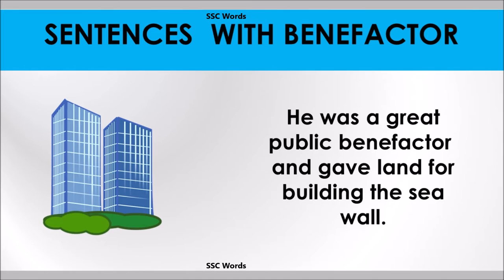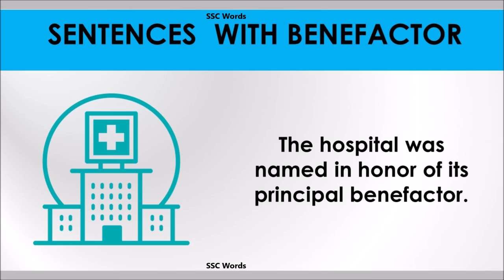Benefactor word - Improve English - Meaning and 5 sentences - GRE / CAT / GMAT - SSC Words